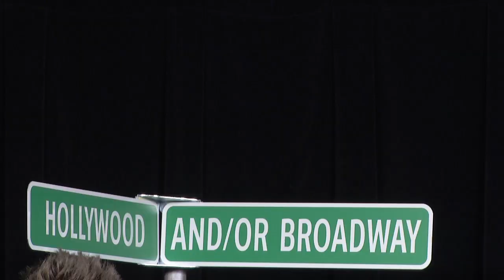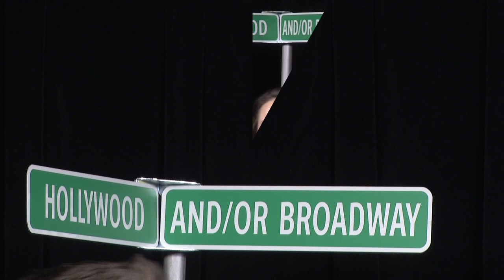Monte and Anne Are Twisting! - Steve Gadlin's Star Makers - S02E10 - 1/4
Professional twisters Monte and Anne show off their incredible twist moves!